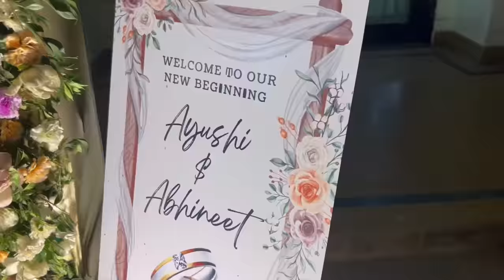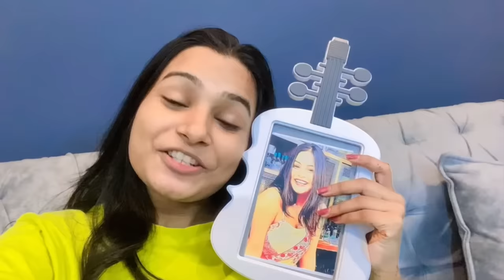Whattt?😱 Engagement VLOG😍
Guys and Cuties this is my sister's Engagement Vlog and it was the most awaited day of my life.
 Ap sabka intezaar hua khatam kyuki agya hai mera new Vlog.
Do watch till the end and let me know which part you liked the most in the comment section below.